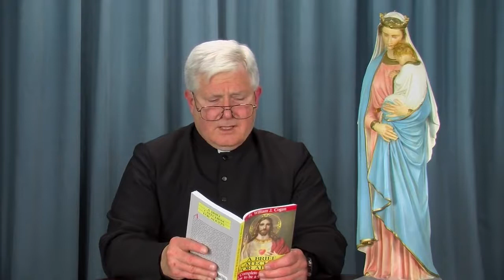Catechism Lesson 2 The Bible and Tradition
Father Jenkins continues his catechism series using Fr. William J. Cogans',  "A Brief Catechism for Adults". This episode reviews the books chapter The Bible and Tradition. This program was recorded on 18 November 2015.